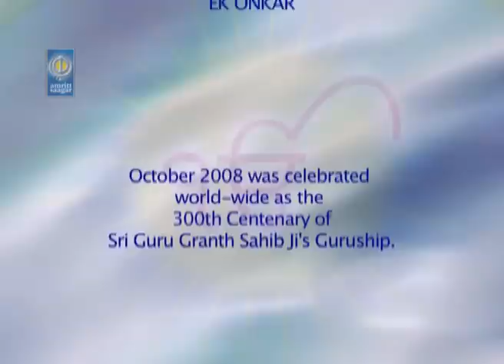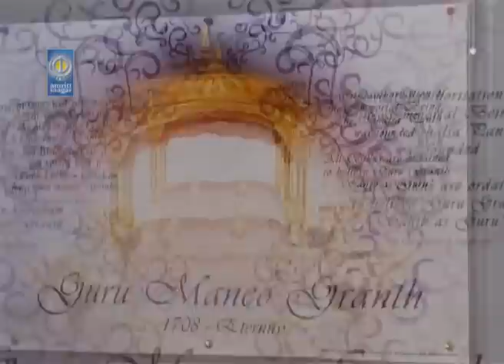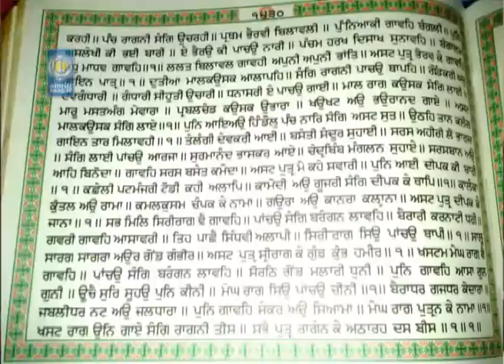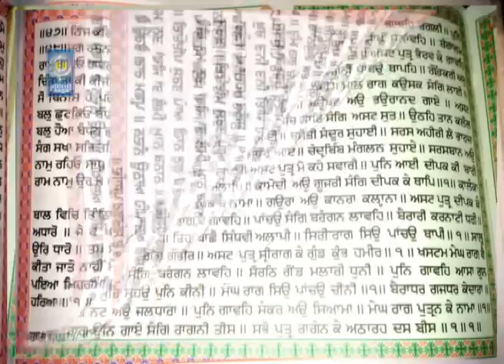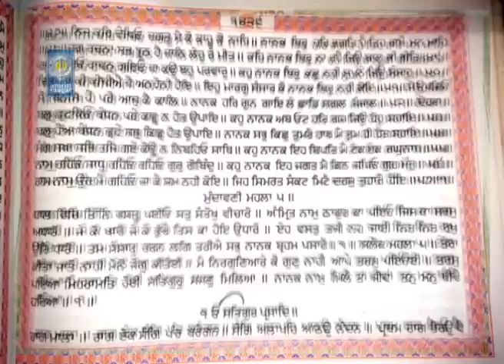Bhai Harparkash Singh Mittar | Raag Maala with Discourse | Amritt Saagar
Katha Wachak - Bhai Harparkash Singh Mittar
Composer - Harparkash Singh
Album - Raag Maala with Discourse